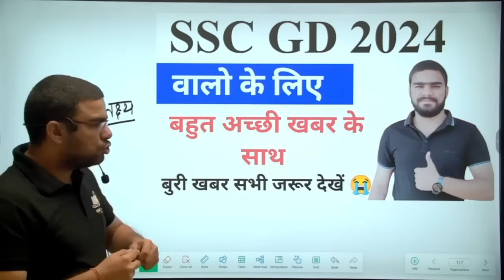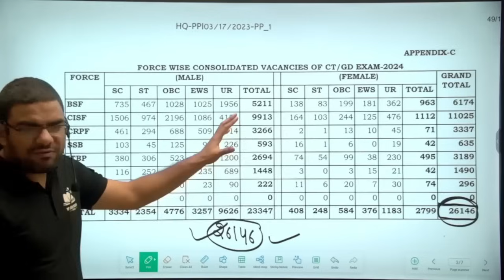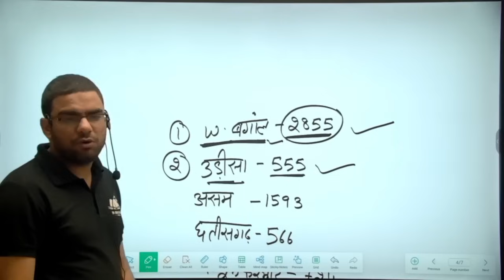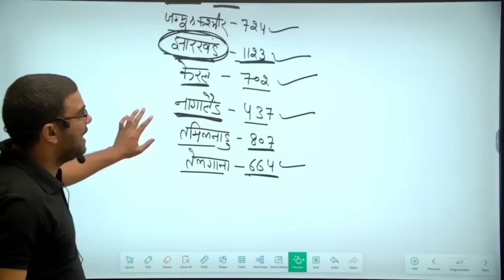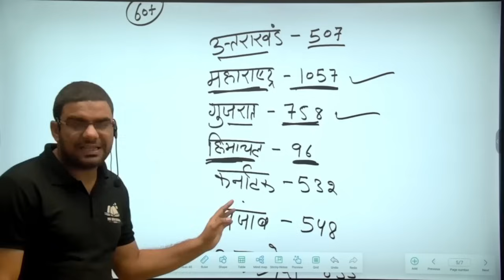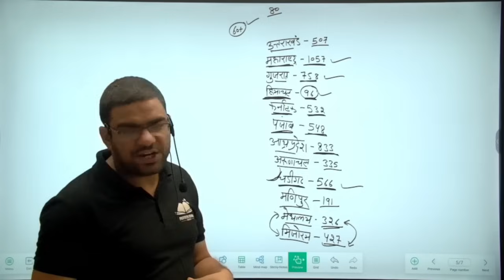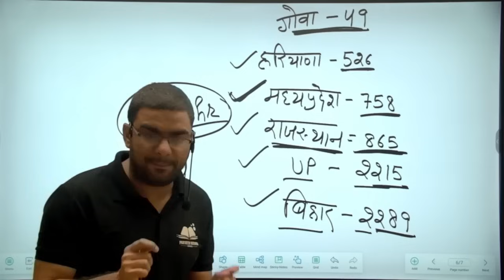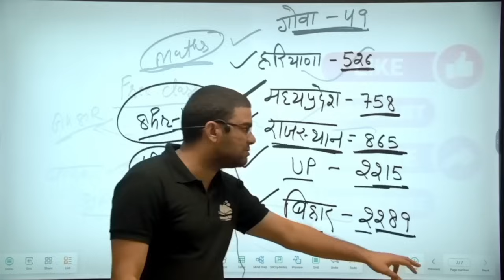SSC GD 2024 वालो के लिए अच्छी खबर के साथ बुरी खबर || SSC GD 2024 Vacancy Latest News